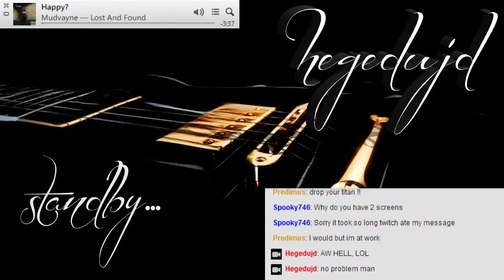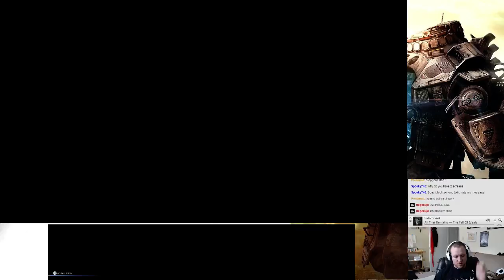5) Titanfall from Square 1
Finding out the longer I stream with this game, the more frustrating it gets.  All it takes is 1 asshole to ruin it for me, lol!